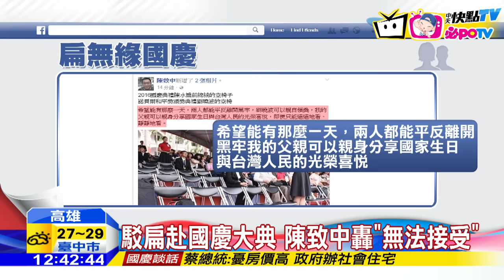20161010中天新聞 扁赴國慶遭駁回 柯P：不知道在幹什麼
台中監獄昨天駁回前總統陳水扁，出席國慶典禮申請，陳致中連續兩天在臉書開罵，無法接受，台北市長柯文哲，也認為不合理，要不然就不要發，發帖子給他再駁回，不曉得在幹什麼，藍營則是質疑，陳水扁6月4號，北上參加感恩餐會，又想去國慶大典，頻繁出席公開活動，是不是代表，身體恢復不錯，應該撤銷保外就醫資格，回去服刑。